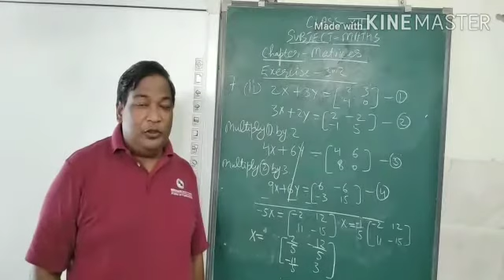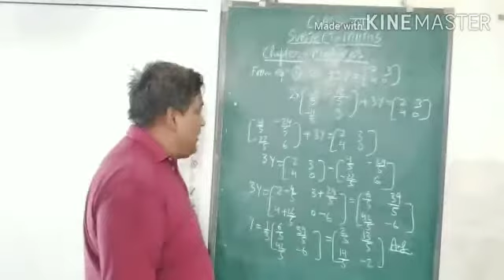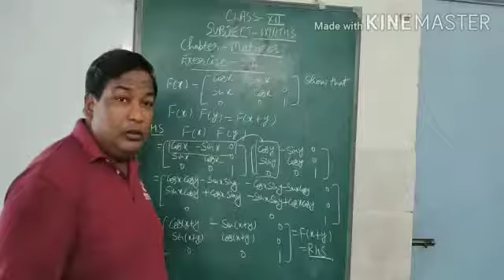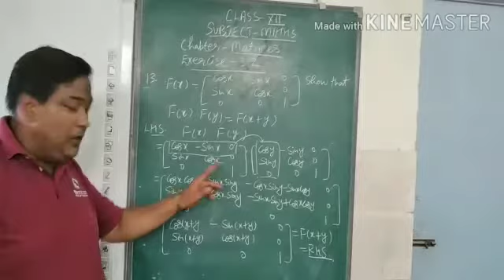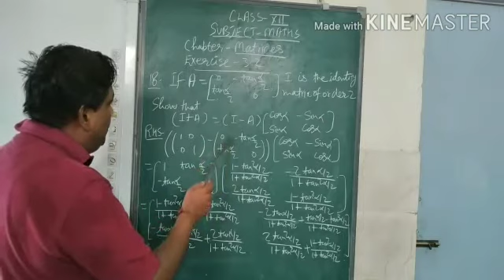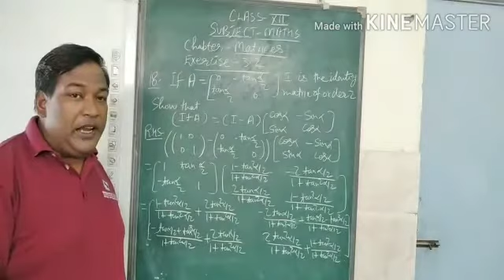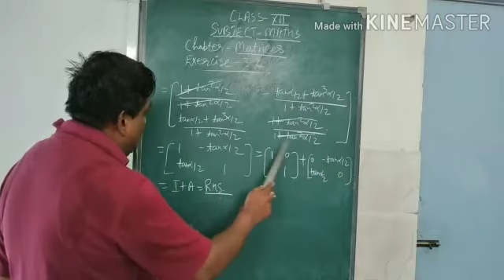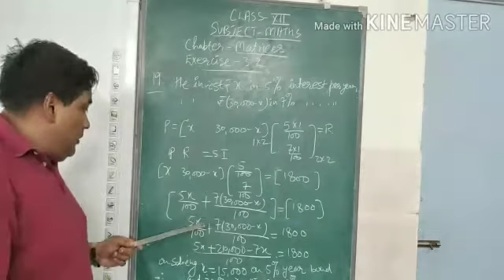CLASS-12 (MATHEMATICS)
Matrix